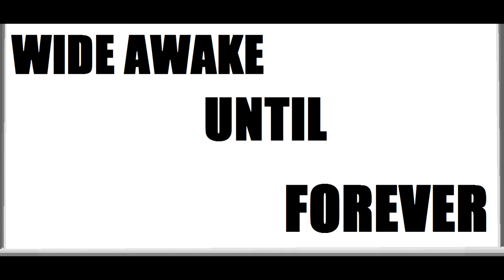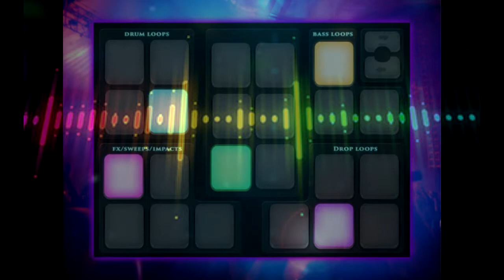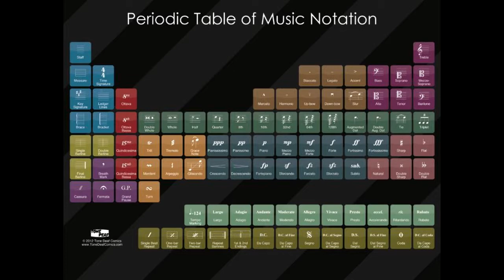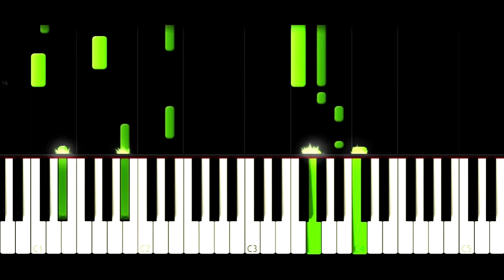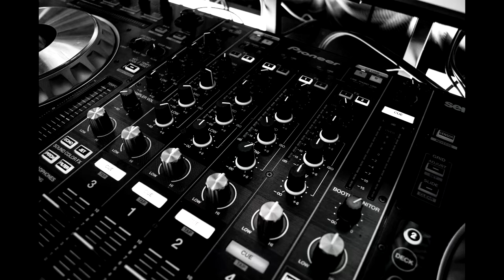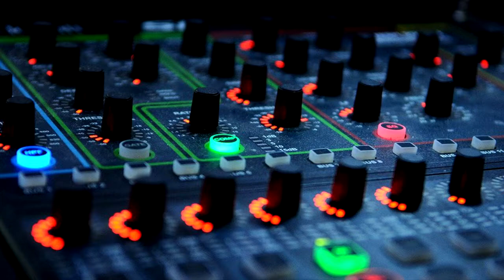What Made Mr. WideAwakeUntilForever Produce Music?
Since use the music i've produce it sparks inspiration to someone & vice versa

SIDENOTE: For some people who officially work in the music industry producing music on a mainstream level mad or what not at people making music use software they didn't pay for but not buying it the right way that will easily bounds to happen sooner or later that just how it is down the road it just inevitable now anyways

If wanted to know the main reason why what made wideawakeuntilforever produce music? watch the video completely.

Haven't watch this video when you ready always feel free click tap that video above or different ways listen to audio ect ect.

0R

DISLIKE

FAVORITE

Only Ⓢ Ⓤ Ⓑ Ⓢ Ⓒ Ⓡ Ⓘ Ⓑ Ⓔ unless you really love what i do with this youtube account.
SOCIAL MEDIA OUTLETS:

SOUND CLOUD:
WIDEAWAKEUNTILFOREVER

AUDIO: 11/03/2017 (P.M.)
VIDEO: November 3, 2017 (P.M.)

UNDERGROUND MUSIC PRODUCER:
WIDE AWAKE UNTIL FOREVER

What Made WideAwakeUntilForever Produce Music In The 1st Place?

WideAwakeUntilForever do not claims copyright or ownership rights of people or persons or corporations or business pictures audios videos content materials ect wideAwakeUntilForever use in videos wideAwakeUntilForever uploads and produced.